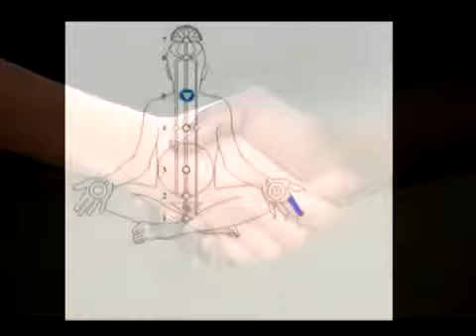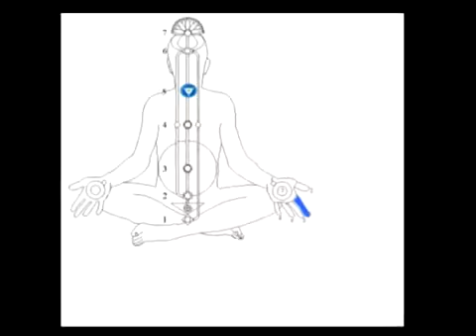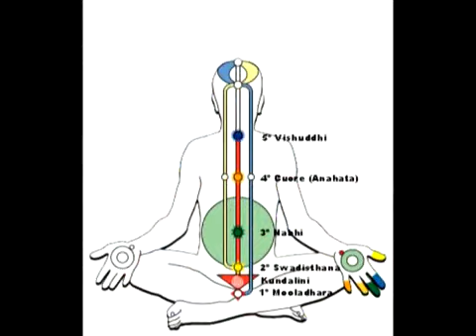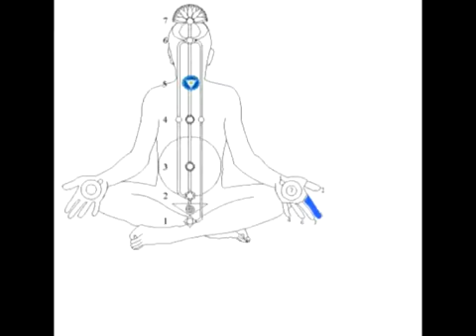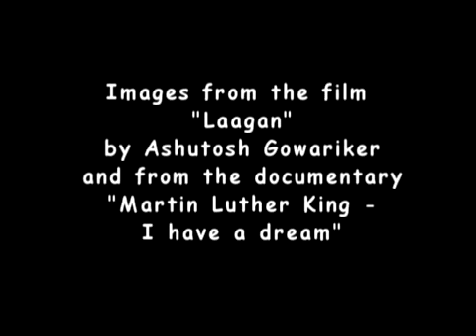The Secret Garden Vishuddi Chakra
PLEASE NOTE!  BEFORE PROCEEDING...You must have gone through the first video in this playlist - the one where Shree Mataji gives Self Realisation.